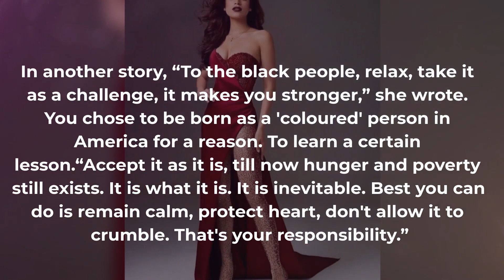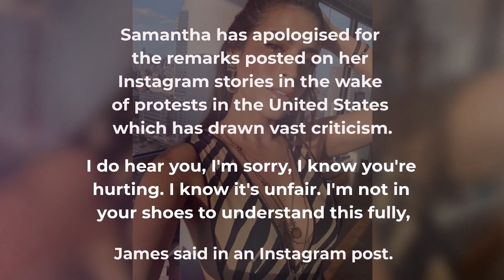Malaysian Beauty Queen Receives Heavy Criticism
Miss Universe Malaysia 2017 Samantha Katie James received heavy criticism as she passed some controversial statements regarding the Black Lives Matter movement. Watch to know more.